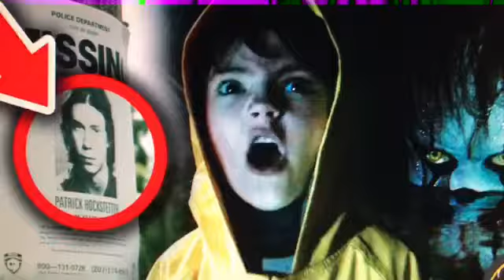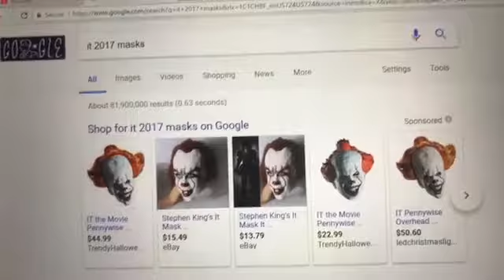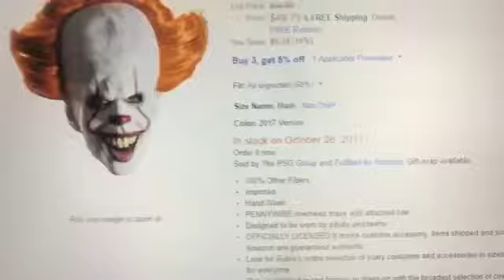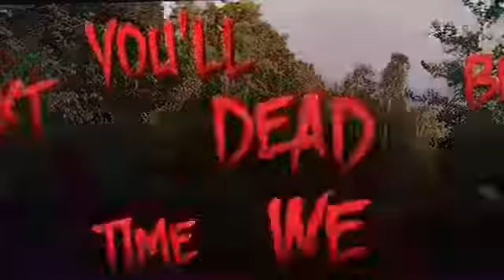A compilation of my old videos/1 year special